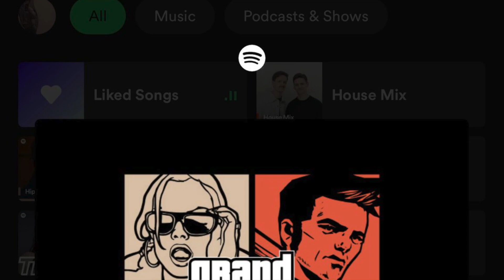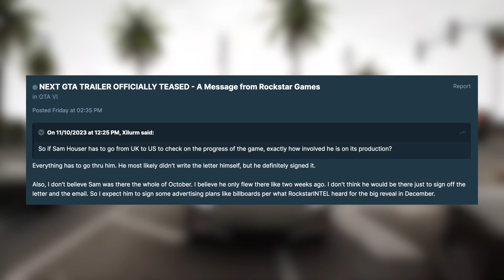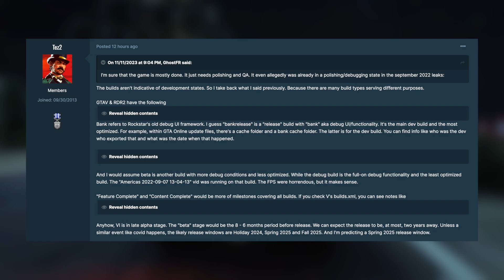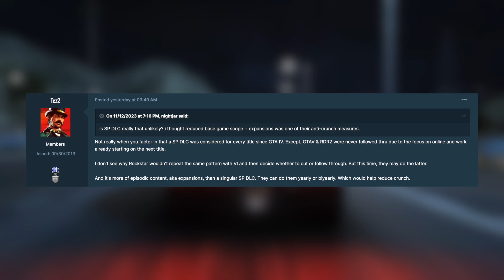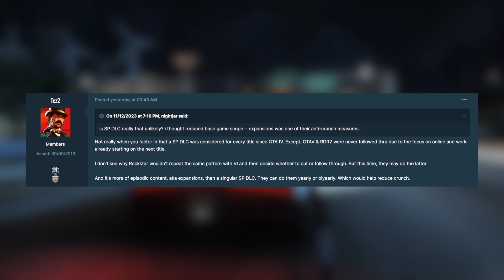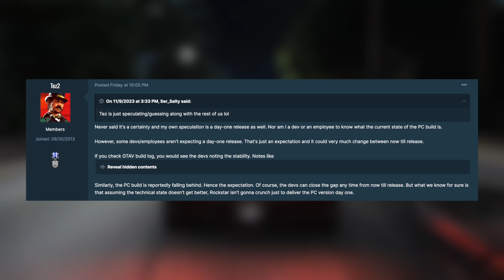Grand theft Auto 6 Teaser (gameplay) release dec 2023 Xbox one Playstation 5 rockstar games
After years of yearning from fans, intense speculation, rumors, unthinkably massive data breaches, and even an FBI Investigation, co-founder and President of Rockstar Games Sam Houser posted on the studio blog and Twitter account on November 8th that the “first trailer for the next Grand Theft Auto” will be released in early December.